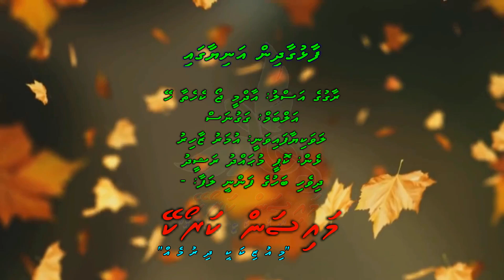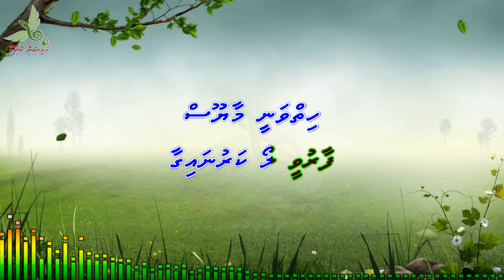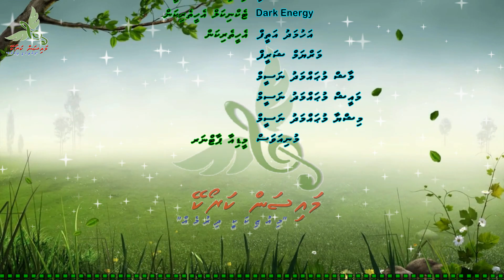Faalhugaa Dhin Aniyaigaa M Solo Mysan Karaoke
Song: Faalhugaa Dhin Aniyaagaa
Artist: Umar Zahir
Album: Gagunas
Lyrics: Mohamed Rashee (Kopee)